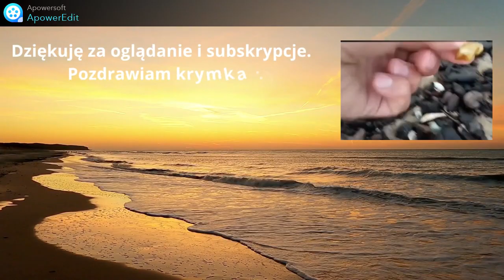krymka Duży bursztyn wykopany nocą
Ahora puedes apoyar este canal para recibir bonos

PL -Filmy przedstawiają poszukiwania bursztynu na plażach nocą i za dnia, na polach, w głębokich wykopach oraz podczas nurkowań w Bałtyku.
ES -Las películas presentan la búsqueda de ámbar en playas de día y de noche, campos, excavaciones profundas y buceando en el Mar Baltico.
DE -Die Filme zeigen die Suche nach Bernstein an Stränden bei Nacht und bei Tag, in Feldern, bei tiefen Ausgrabungen und beim Tauchen in der Ostsee.
DK - Filmene præsenterer søgen efter rav på strandene om natten og om dagen, på marker, dybe udgravninger og under dykning i Østersøen.
Ua - фільми розповідааn't про пошуки бурштину на пляcil вночі та вдень, у полях, глибоких розкопках та дапійа
CN - 這些影片展示了在夜間和白天在海灘上、在田野、深坑中以及在波羅的海潛水時尋找琥炏的過